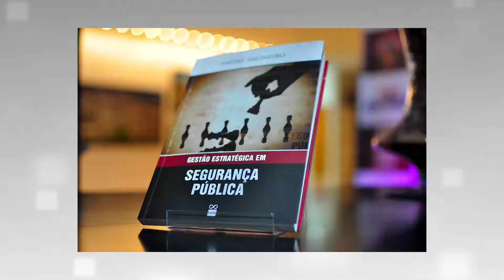2014 2106 Entrevista Andre Salinero @